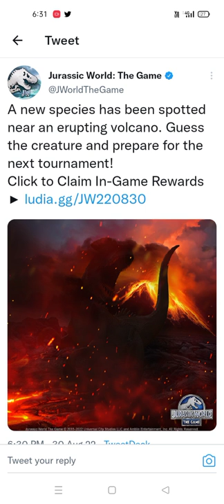NEW VOLCANO CRYOLOPHOSAURUS COMING SOON|| CRYOLOPHOSAURUS NEW TEASER OUT|| Jurassic World The Game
NEW VOLCANO CRYOLOPHOSAURUS HIDE POST REVEALED.